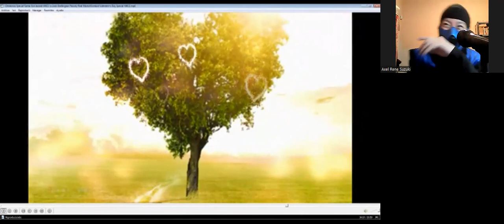Me Reaction from my Brother (Ryan Jossy and Anthony Livel To Christmas and Valentine)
Hi there everyone how're you today i'll update my reaction from cut working from my channel from my brother and continue part video from my working continue episode but I've complete episode from my brother continue history funs video continue episode from part video this's my only working my life like creative people reality with transformers anime this only way i had it my job private I've not money Nothing anymore I've just private myself working myself ok update from my channel  and I've contact police my email and talking trued but i'm not speak lies i'm speak truth they're trust understand for me not other people speak lies even not speak truth so that's all say so this's my working but this day my "Me Reaction from my Brother" (Ryan Jossy and Anthony Livel To Christmas and Valentine ) so this pointless so part video end i had it feeling sad so much so well never mind anyway i hope you'll enjoying that good being reaction don't forget to subscribe me down bollow description in my channel youtube don't forget to like 👍🏻 it video,don't forget to give to comments 📝 video and don't forget to activate to the Tingel Bell 🔔 notification add-on see others video ok i see you next time everthing contact guys and have nices day and good afternoom and happy cold day yes my beloved winter ❄️ time and raining 🌧️time and Thunder ⚡ Store yes and i'll see you soon in the next video and cheers guys ,cheers my wife catori and cheers my two old brother ninja kombat ( Ryan Jossy "Sub Zero" and Anthony Livel "Scorpion" )and Bye Bye.